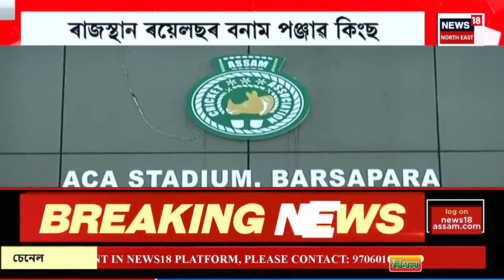Assam News | ডিগবৈত বিহু চাবলৈ যোৱা যুৱতীক দলবদ্ধ ধৰ্ষণ | যুৱতীৰ এজাহাৰৰ ভিত্তিত গ্ৰেপ্তাৰ এটা লম্পট